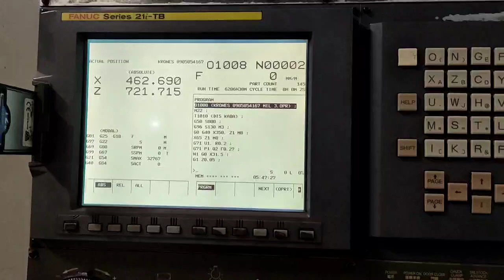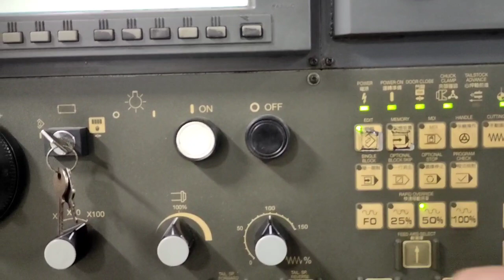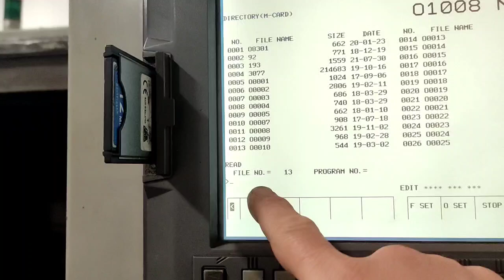Fanuc Series 21i - TB Hafıza Kartından Tezgaha Program Aktarma İşlemi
VİDEO İÇİN İSMAİL BAĞDİKEN'E TEŞEKKÜR EDERİM.